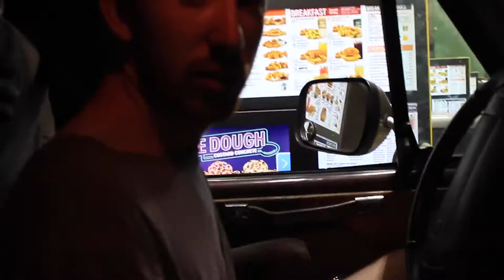HOW TO SELL A CD - Harmonious Monks Warped Tour 2017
The Monks have been on the road following Warped Tour selling CD's to strangers - watch MC Martin attempt to sell to a group of people at Sonic - plus a LV Freestyle at the end